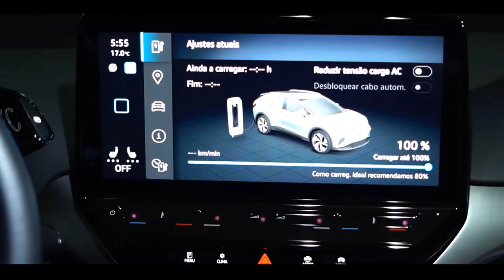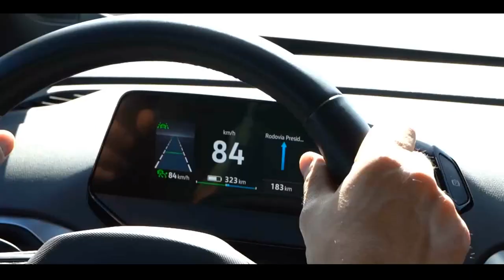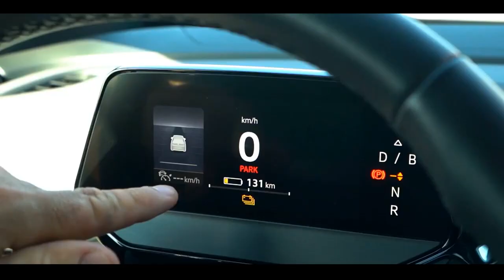O Volkswagen ID4 LANÇAMENTO